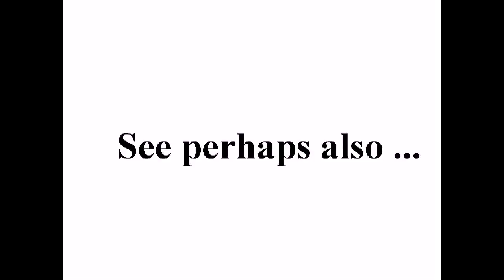FOX NEWS | UFO Jerusalem Dome of the Rock Temple Mount +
standard YouTube-licens
to ...
Creative Commons-License

So ...

And please also note this:
How to make *good* documentation (to the ICC-court):

10 ...

Internal system-reference:
Luke 14,17

The searchstring was:
Jerusalem

uploaded
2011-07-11